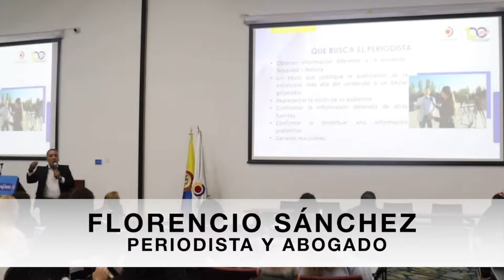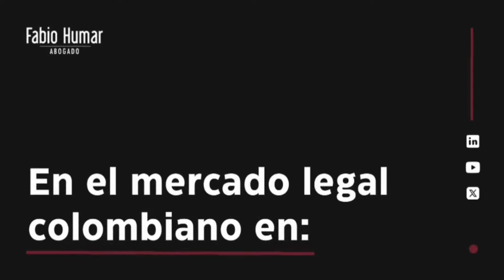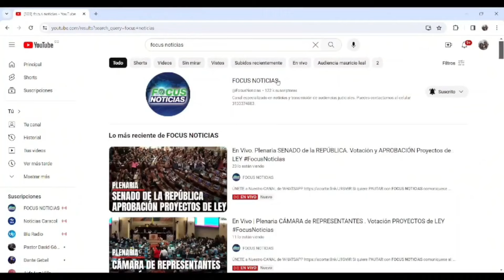Cayó PELIGROSA Red FUNCIONARIOS de la CANCILLERÍA y REGISTRADURÍA por TRÁFICO de MIGRANTES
En una operación conjunta entre la Fiscalía, la Dijin de la Policía Nacional, la Registraduría, el Ministerio de Relaciones Exteriores y la Oficina de Investigaciones Criminales del Servicio de Seguridad Diplomático de la Embajada de los Estados Unidos en Colombia, se logró desmantelar un grupo delincuencial dedicado al tráfico de migrantes mediante el uso de identidades adulteradas.

Bajo el nombre de Operación 'Europe Express', esta rigurosa investigación liderada por un fiscal de casos priorizados de la Delegada contra la Criminalidad Organizada ha resultado en la captura de 31 individuos, incluyendo 3 funcionarios de la Registraduría y 3 de la Cancillería. El grupo delictivo estaba liderado por un ciudadano dominicano y una colombiana.

Las actividades ilícitas de este grupo se centraban en ofrecer y suministrar servicios fraudulentos desde Barranquilla para obtener documentos de identidad colombianos falsos, dirigidos principalmente a migrantes de República Dominicana y Venezuela. Se ha constatado la expedición irregular de 344 cédulas falsas y 304 pasaportes fraudulentos, con un precio que oscilaba entre 2.000 y 4.500 dólares americanos.

La red delictiva, activa desde 2021, operaba con una estructura coordinada que incluía captadores, tramitadores, colaboradores y algunos familiares de los líderes. Al menos 11 personas se encargaban de buscar a los migrantes, mientras empleados y exfuncionarios de la Registraduría y la Cancillería facilitaban documentos falsificados.

Las autoridades imputarán cargos por delitos de tráfico de migrantes, concierto para delinquir, falsedad ideológica en documento público y enriquecimiento ilícito. Se solicitará medida de aseguramiento privativa de la libertad contra los 31 capturados.

Este operativo representa un golpe significativo contra el tráfico ilegal de migrantes y la falsificación de identidades en Colombia, demostrando la efectividad de la cooperación interinstitucional en la lucha contra la delincuencia organizada.